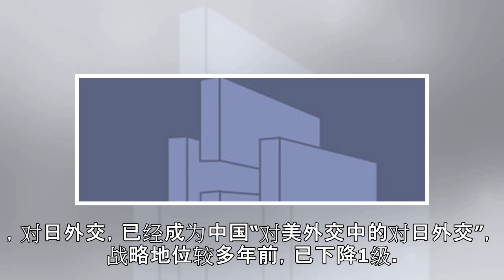今日日媒：中国强化关系4点建议被日方全部否定